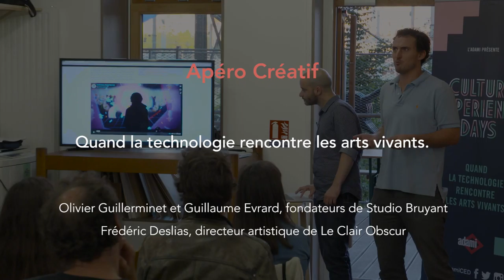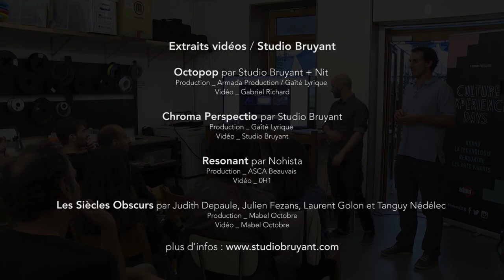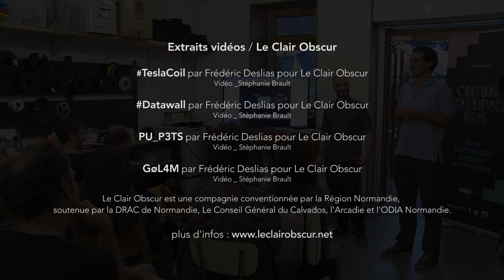Reportage / ADAMI Culture Experience Days - Apéro Créatif du 29 septembre 2016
Apéro créatif

Quand la technologie rencontre les arts vivants.
Jeudi 29 septembre à 18h30 aux Ateliers Draft

Échanges avec Frédéric Deslias, directeur artistique de Le Clair Obscur,
et Olivier Guillerminet, Ingénieur en traitement numérique du signal chez Studio Bruyant.
Clair Obscur est un groupe d’artistes et de développeurs œuvrant au croisement des Arts Vivants et des Arts Numériques.
Studio Bruyant conçoit et produit des applications, performances et dispositifs interactifs temps réel dédiés à l'événementiel, au spectacle et à l'art contemporain.